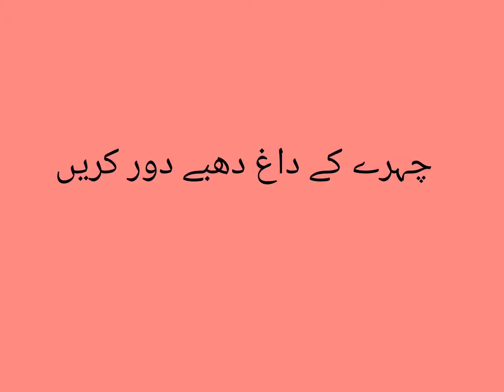Acne marks remove remedy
clean face acne gone#remove marks of face